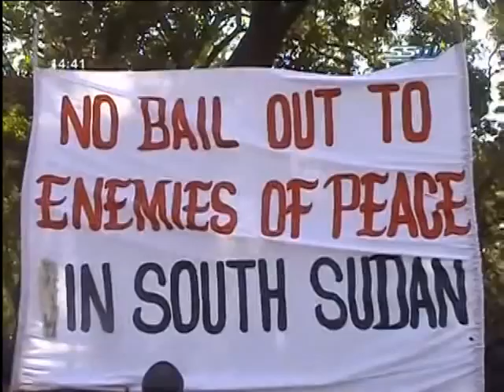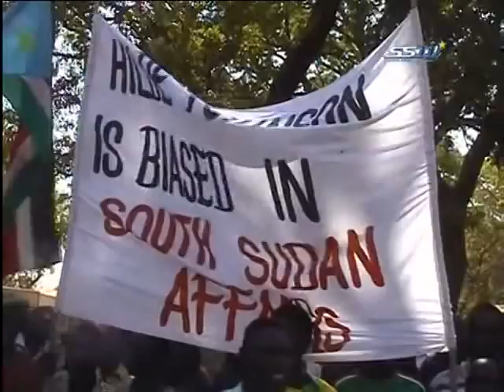South Sudanese Activists Demanding The Expulsion of Hilde Johnson